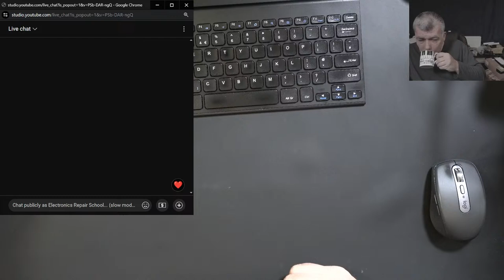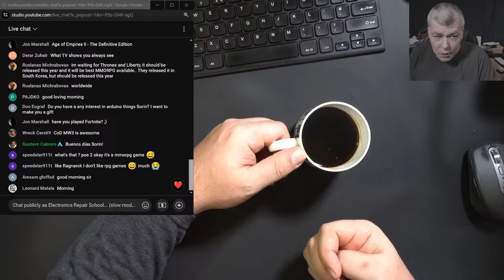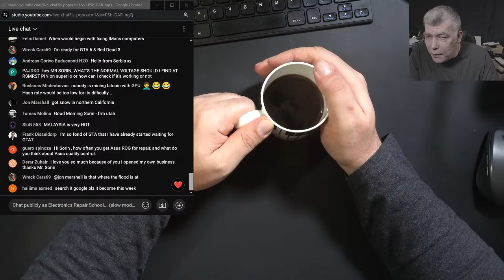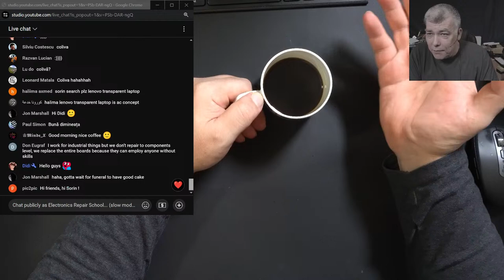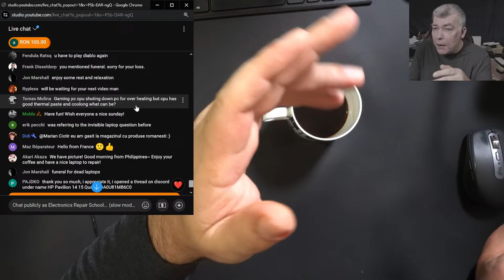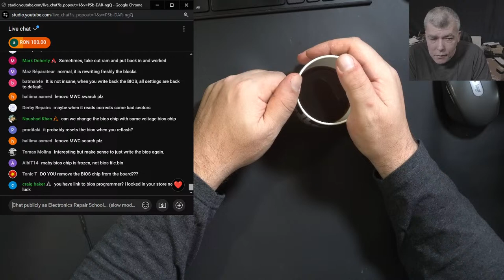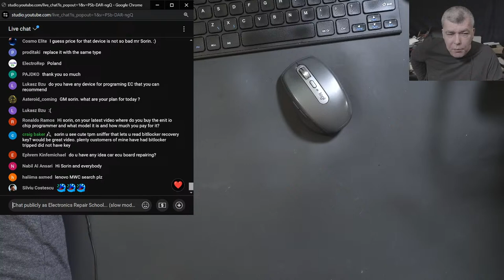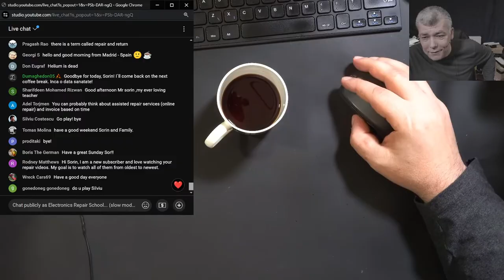Coffee & Electronics - Let's have a coffee - 3/3/2024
Ebay UK
USB power meter
Thermal camera
ST-862D Hot Air
Electric Screwdriver
Rosin colophony
CPB Heating Pad
Low melt solder
Wick wire